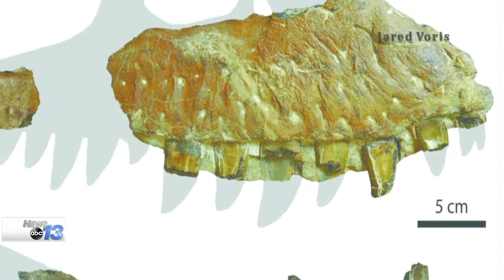South Korea Confirms First Coronavirus Death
South Korea has reported it first death among confirmed cases on Thursday. The patient test positive, then died in a hospital near Daegu. A spike in confirmed cases has brought the country's current cases to 204.

Then, after being quarantined on the Diamond Princess Cruise ship off the coast of Japan, Mark Jorgensen is back in the U.S. under quarantine. His wife, Jerri, whose sister lives in Buncombe County, is still in Japan after being diagnosed with the coronavirus.

Then, a former Rosman High School student has discovered a brand new species of dinosaur, the Thanatotheristes. He hopes his historic dinosaur find in Canada inspires budding scientists in Western North Carolina.

Lastly, A Western Carolina University first responder will soon be honored for disaster relief and mentoring others. At the University Center, Daniel Tizon and his team demonstrated their "Stop The Bleed" training demonstration, part of a federally funded program.

For this and more, Tizon is News 13's Person of the Week.

The Red Cross will honor him for being a leader on the EMS Ambulance, first responder team on campus.